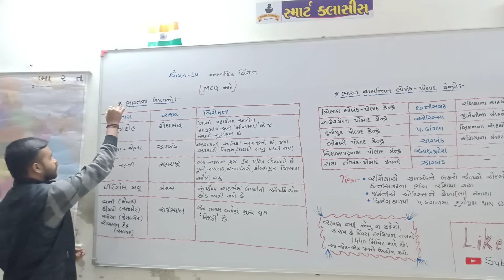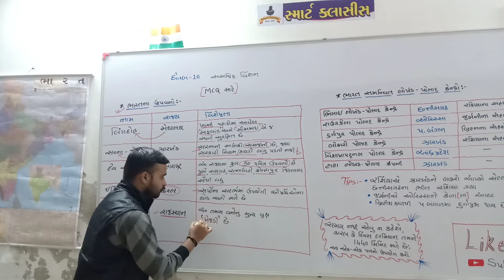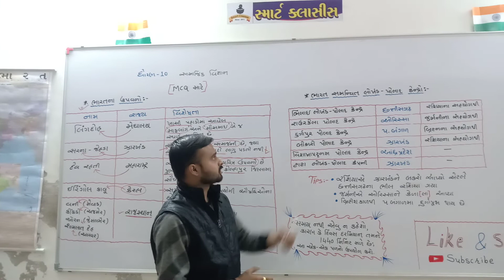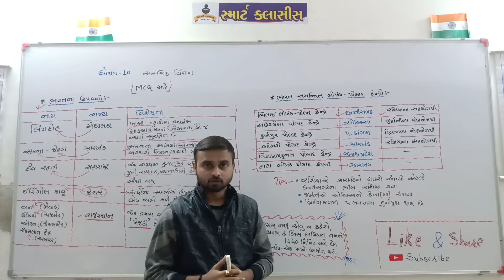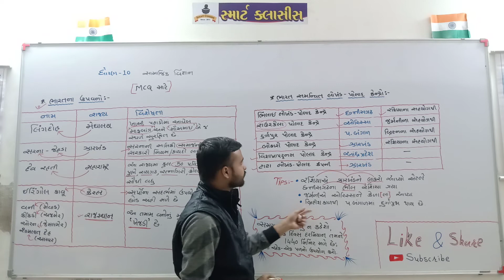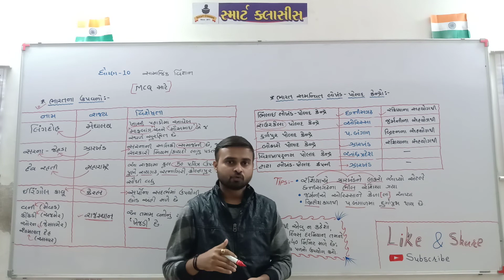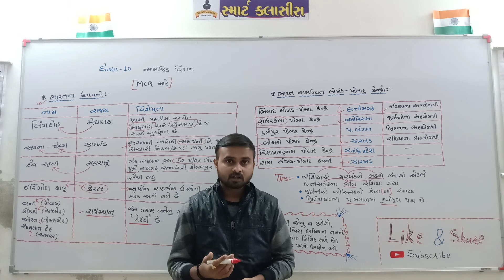Std 10 Social Science part - 1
નિયમિત પણે દરેક ધોરણના વિડિયો લેક્ચર જોવા આજે જ સબસ્ક્રાઈબ કરો